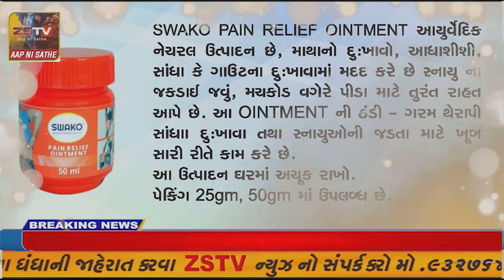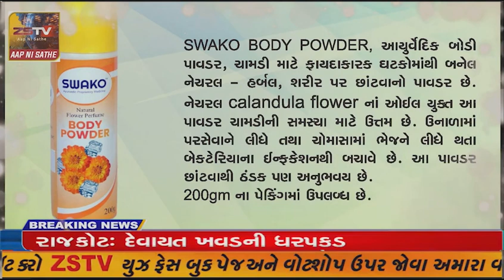અમદાવાદ ના મણિનગર રેલવે ફાટક પર ઘટના ઘટી છે